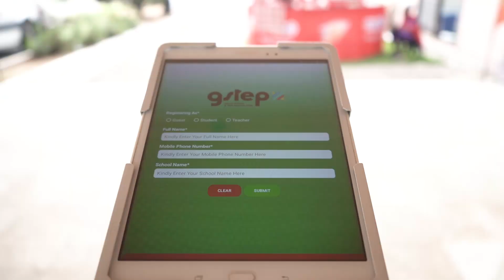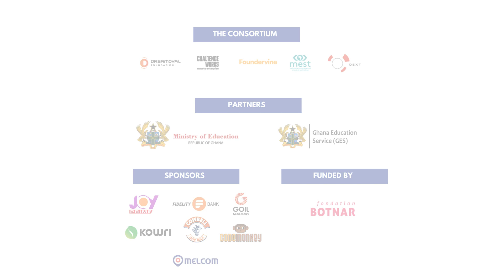GSTEP 2023 Exhibition & Awards Ceremony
The 2023 GSTEP Exhibition & Awards Ceremony came off on Thursday, 25th January 2024, at the Accra International Conference Centre.

 The events saw finalist teams from the Greater Accra, Eastern & Ashanti regions showcase innovative prototypes at an exhibition at the foyer of the Conference Centre.

Later that afternoon, an awards ceremony was held at the main hall of the Conference Centre to celebrate outstanding finalists, personalities, and institutions who have participated and supported the GSTEP programme.